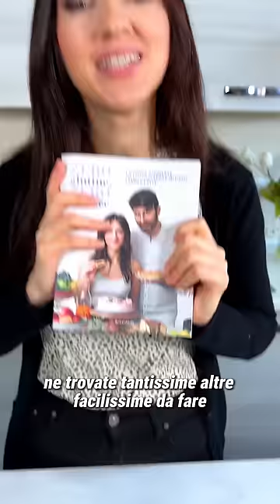Prendi 2 CAROTE...e FAI QUESTI! - (Ricetta SENZA GLUTINE)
Non avrei mai pensato che le carote potessero diventare così deliziose!! Oggi le trasformeremo in un piatto che sicuramente preparerai spesso...!